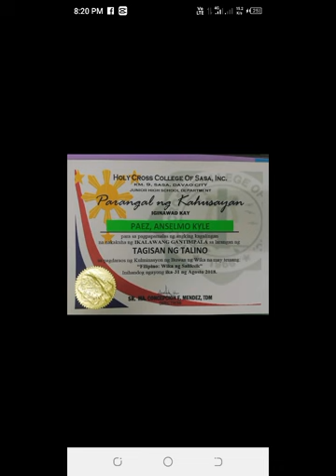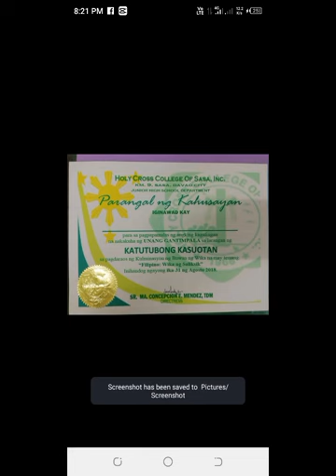grade - 7 Felicity holy cross college of Sasa inc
I love u all classmate